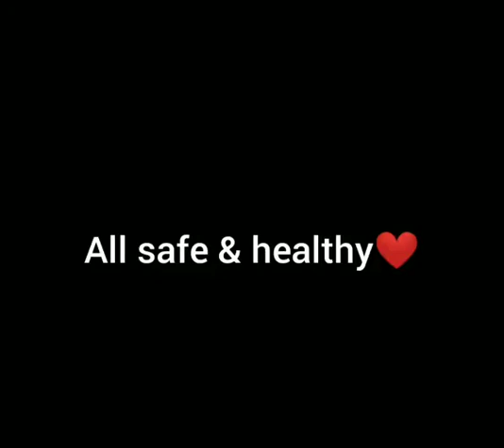pug's delivery ❤.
pregnancy of our puggy